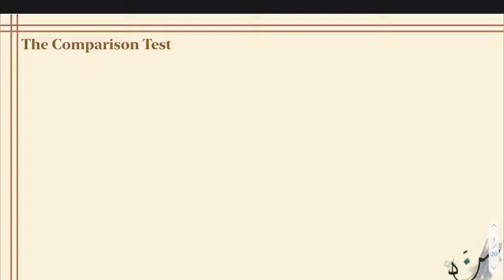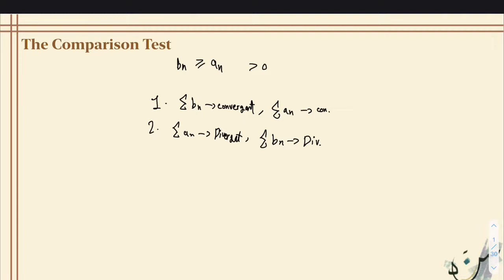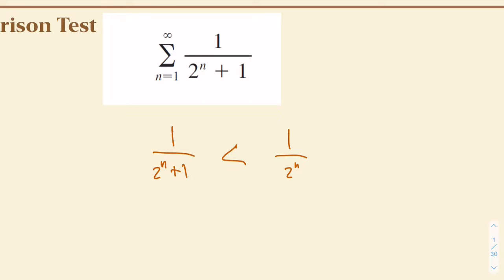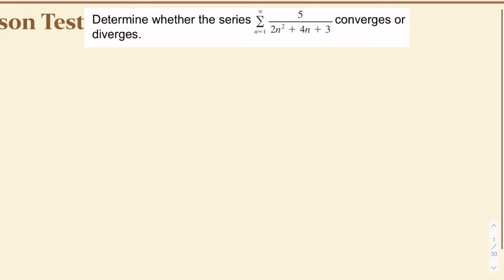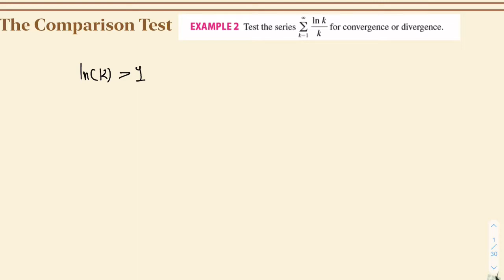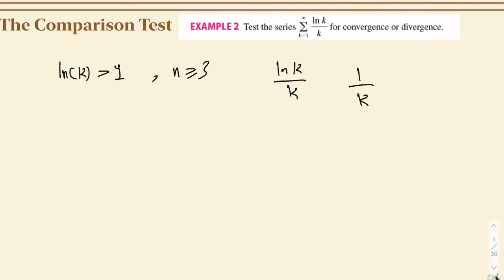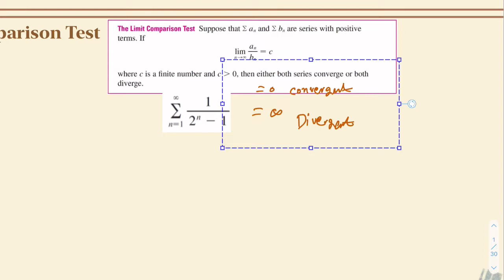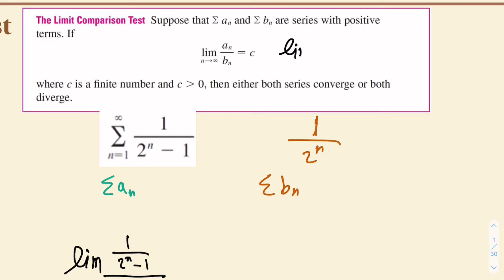Calculus | The Comparison Test (11.4)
اختبار المقارنة